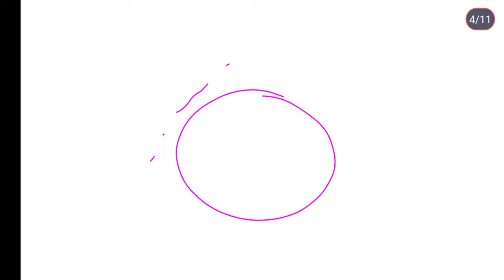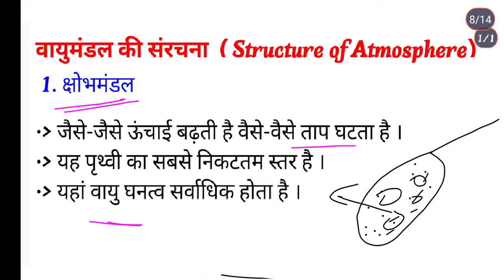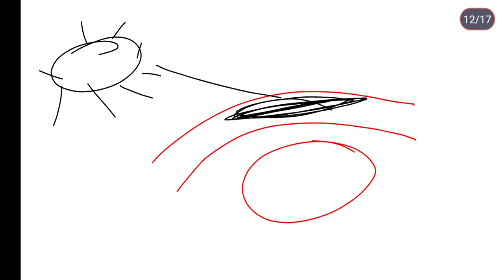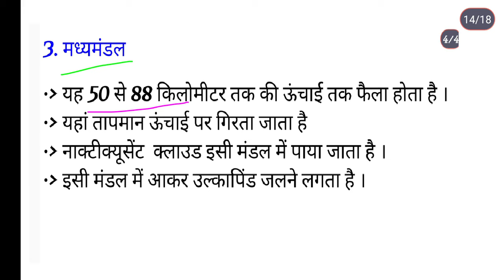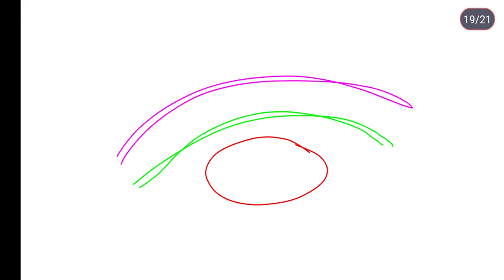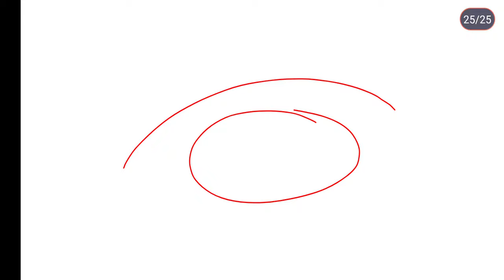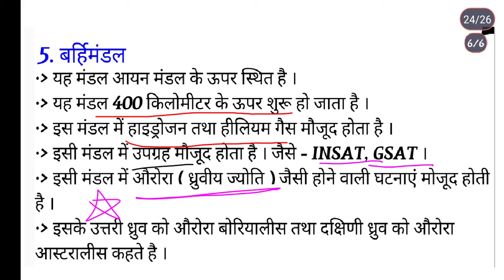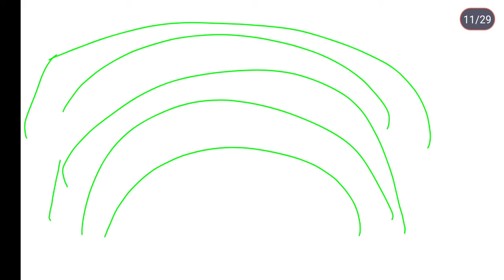Unt-1 वायुमण्डल की संरचना ।Structure of Atmosphere । B.a 2nd semester mjc geography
Unt-1 वायुमण्डल की संरचना ।Structure of Atmosphere । B.a 2nd semester mjc geography । vayumandal ki sanrachna । vayumandal ki sanrachna ka varnan Karen । vayumandal ke parat । vayumandal kise kahte hai । vayumandal ki sanrachna ka varnan Karen । vayumadal ki sanrachna ki vysesta ka varnan Karen
free handwritten notes के लिए

purnea university b.a 2nd semester mjc geography important question

lnmu b.a 2nd semester mjc geography Vvi question
tmbu b.a 2nd semester mjc geography Vvi question
vksu b.a 2nd semester mjc geography Vvi question
bnmu b.a 2nd semester mjc geography Vvi question
brabu b.a 2nd semester mjc geography Vvi question
jp university b.a 2nd semester mjc geography Vvi question
munger University b.a 2nd semester mjc geography Vvi question
ppu b.a 2nd semester mjc geography Vvi question
pu b.a 2nd semester mjc geography Vvi question
b.a 2nd semester mjc geography important question
b.a 2nd semester mjc geography syllabus
b.a 2nd semester mjc geography important objective question
b.a 2nd semester mic geography Vvi question
b.a 2nd semester mdc geography Vvi question

हैलो दोस्तों आपका स्वागत हमारे युट्यूब चैनल पर ।आप इस वीडियो के माध्यम से geography mjc-2 2nd semester के  बारे में समझ पाऐंगे। अगर आपको हमारा यह वीडियो अच्छा लगे तो आप हमारे चैनल को सब्सक्राइव करें।

                           धन्यवाद